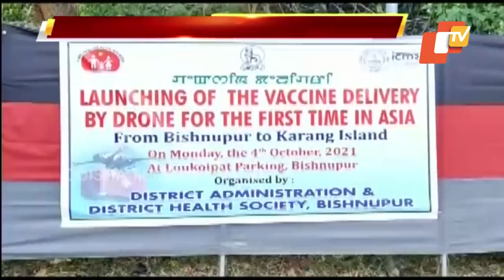ICMR’s Drone-Based Vaccine Delivery Model Launched In Northeast